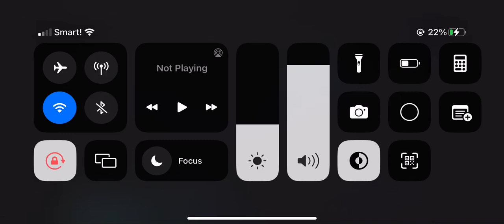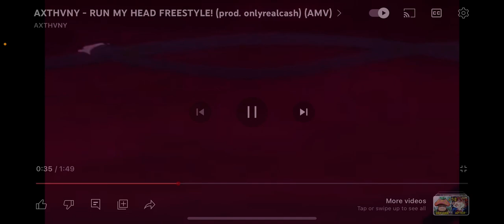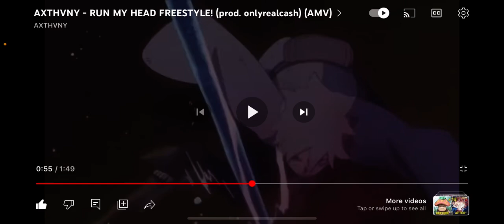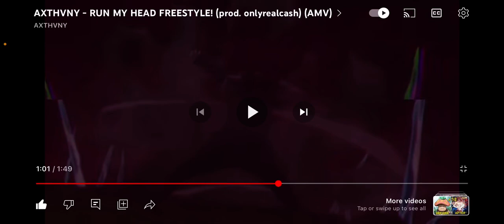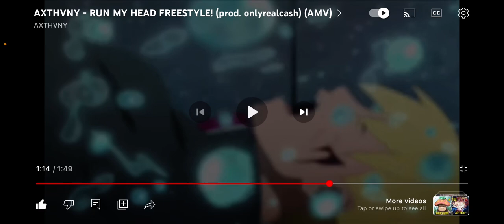Bro sounds like X ( Axthvny - RUN MY HEAD freestyle ) REACTION